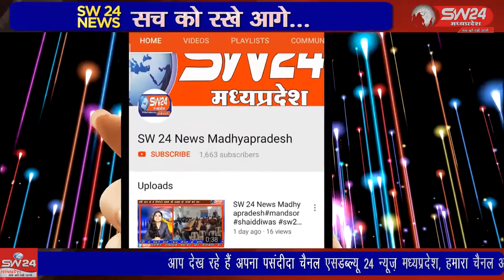SW 24 News Madhyapradesh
खरगोन जिले के सरकारी अस्पताल के सफाईकर्मी अपनी चार सूत्रीय मांगो को लेकर उग्र आंदोलन की तैयारी में दिख रहे है जिसके लिये उन्होंने 17 जनवरी को एक दिवसीय सांकेतिक हड़ताल करने का मन बनाकर विभाग को समस्या से अवगत कराया। खरगोन से जयंत गुप्ता की रिपोर्ट